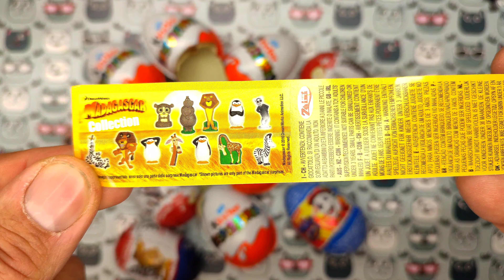Penguin from Madagascar is a very rare specimen.